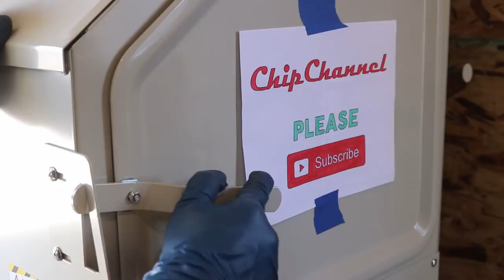1965 66 Tonka Farm Stake Truck Restoration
I Purchased this 1965 or 66 Tonka Stake Truck off ebay April of 2020. When it arrived, it was perfect! Covered in surface rust and some animal hair. Everything was intact and just needed cleaning. The windshield was cracked on the driver side lower corner, the white walls I chose to replace as well as the hub caps. I really liked the color combo of the truck.

Restoration Cost
Truck Purchase $75.25
White Powder Coat $13.62 (RAL 9001 Cream
Blue Powder Coat $23.47 (Pearl's Tiffany

Total Restoration Cost: $167.75